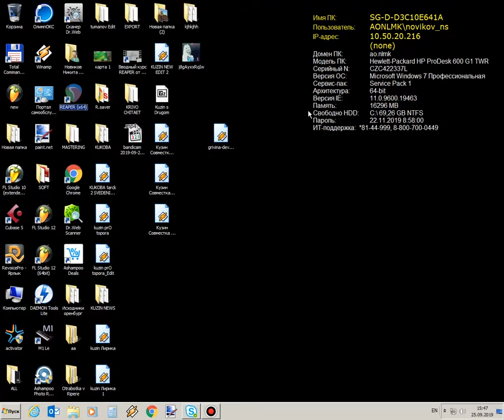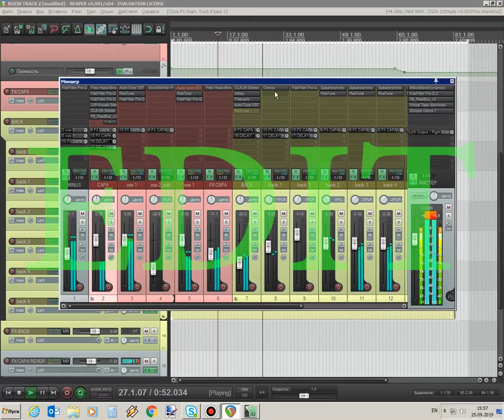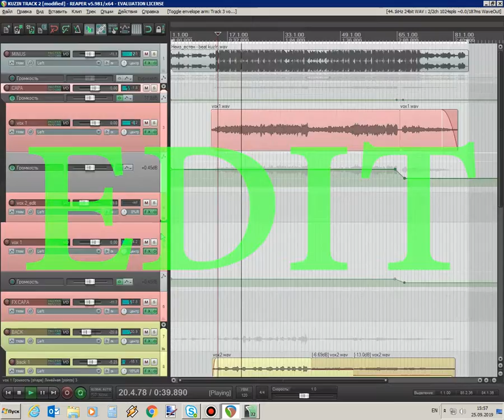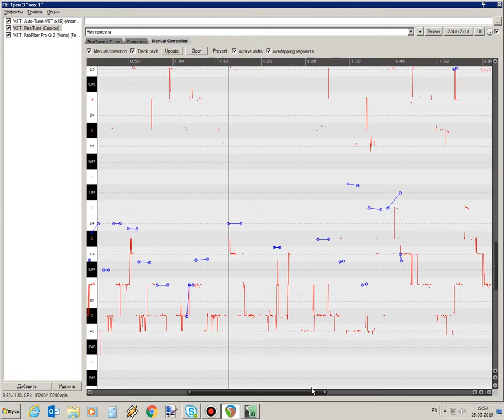RAW EDIT in Studio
До и после сведения, попросил ребят записать без особого выражения и поплавать в нотах, на выходе постарался вытянуть не поставленные голоса,,, посмотрим что из этого получилось, За предоставленный материал Парням Огромный респект.

P.S Изучаем REAPER